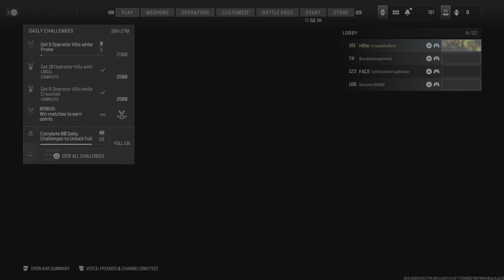Call of Duty_20231229033322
Late night killin wit da homies